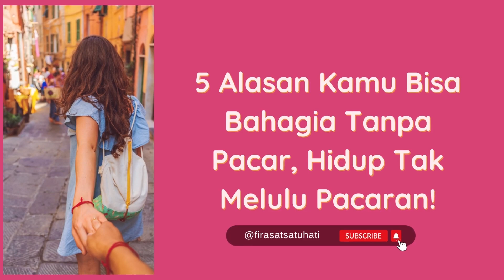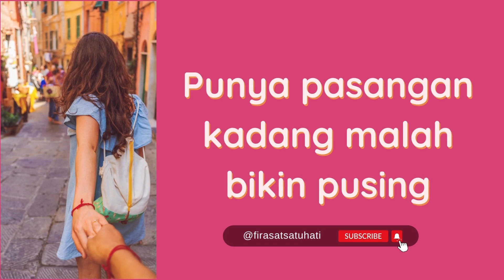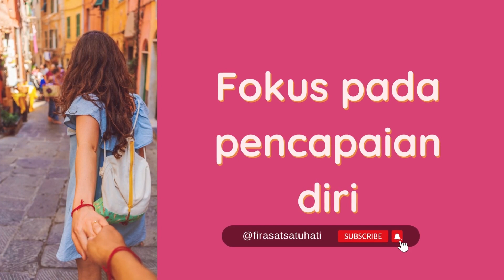Kamu Bisa Bahagia Tanpa Pacar, Hidup Tak Melulu Pacaran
Alasan Kamu Bisa Bahagia Tanpa Pacar, Hidup Tak Melulu Pacaran!

1. Kebahagiaan berasal dari diri sendiri
2. Punya banyak waktu untuk me time
3. Punya pasangan kadang malah bikin pusing
4. Bebas berteman dengan siapa saja
5. Fokus pada pencapaian diri

Selamat datang di Channel YouTube Virsha!

Semoga bermanfaat
Jazakumullah khairan..